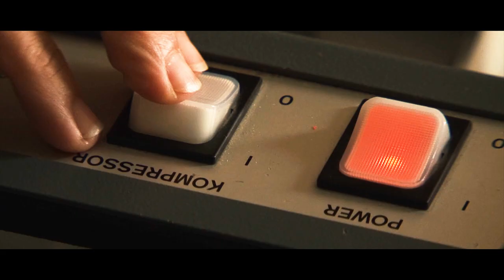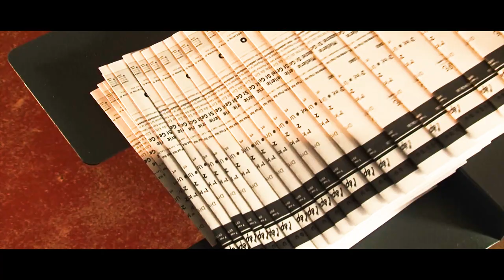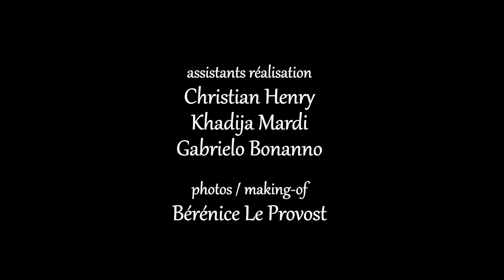Quelque chose d'obscur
Deuxième épisode de la série "Trilogy of Terror", produite par Mystical Films et réalisée par Jérôme Classe. "Quelque chose d’obscur" (tourné en octobre 2016 à Brest et Quimper).
Interprété par Gwenaëlle Soun et Christophe Soun (durée : 9 minutes).
Musique composée par Alain Le Gall.
Résumé : "une façon efficace de traiter les problèmes de violence conjugale"